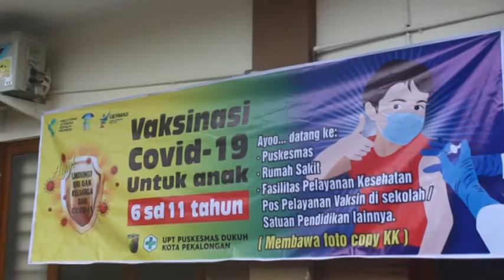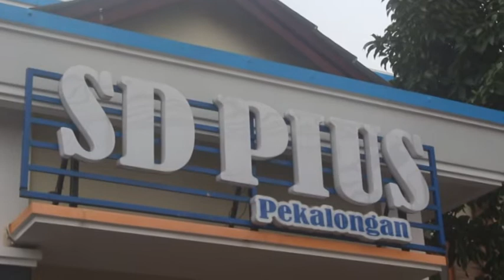ORANGTUA DIHARAPKAN DUKUNG VAKSINASI ANAK